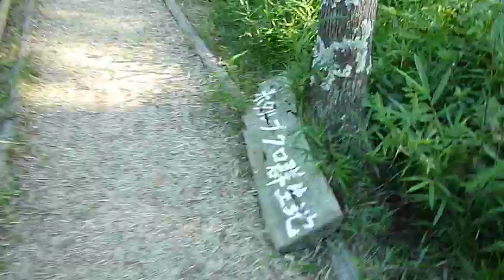満開の山百合♪茨城県行方市の山百合の里☆関東随一の自生地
茨城県行方市の天台宗の西蓮寺は、延暦元年（782年）に創建と伝えらる古刹・常陸高野の仏立てで有名なお寺です。
西蓮寺の正門から袖きり坂を通り、竹の桟橋の周りの紫陽花などを楽しんで、田んぼを歩くと、日本一の山百合の自生地、
ふるさと「山百合まつり」2010の里山が現れます☆
山百合関東随一の自生地☆
いにしえから伝承されてきた里山を地域の人々が大切に
守って慈しんでいる山なのです。
山全体に香る山百合の甘い匂いに　酔いそうです♪
里全体を包む甘い香りと里山の新鮮な息吹を満喫しながら鑑賞路を散策ください
【期間】7月10日（土）～7月25日（日）
【時間】午前９時～午後５時
【会場】「山百合の里」及び「西蓮寺」
【賛助金】３００円（高校生以下、無料）
※里山保全活動に使用いたします